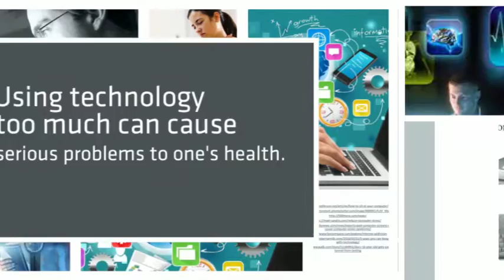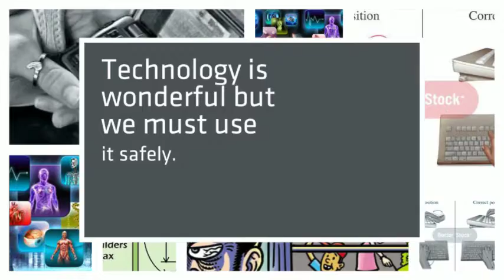Kennedy Bibb Digital Health and Wellness